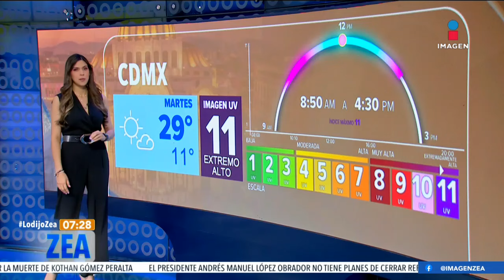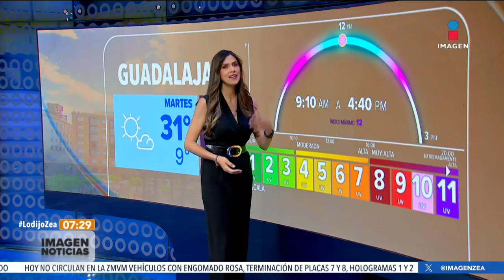Pronóstico del tiempo 12 de marzo de 2024 | Noticias con Francisco Zea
¿Qué temperaturas se esperan en territorio nacional para este martes? Marliese Edelmann te da el PronósticoDelTiempo.